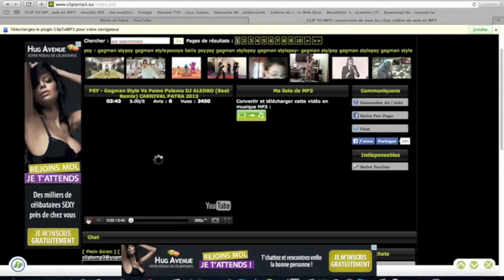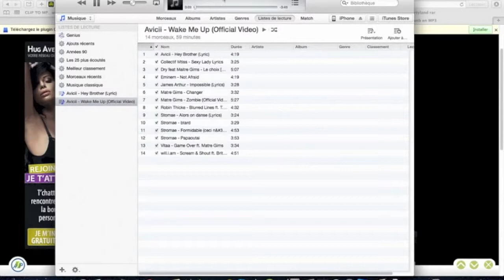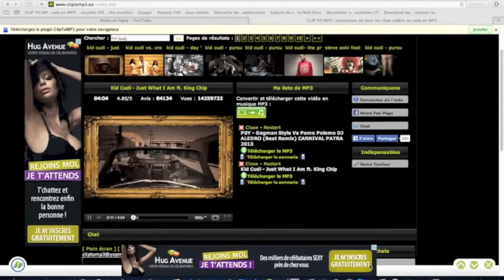comment telecharger des musique gratuitement et les importer sur Itunes super rapidement !!!!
voila cette petite video qui vas vous expliquer comment telecharger puis importer de la musique super facilement sur itunes